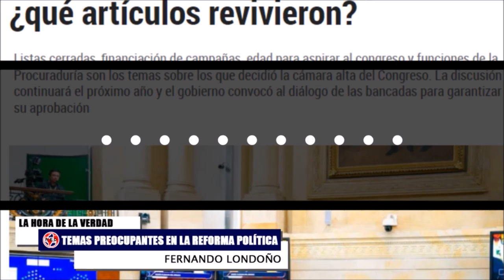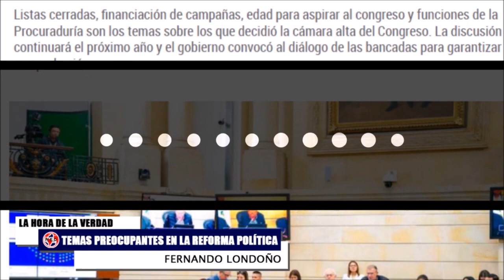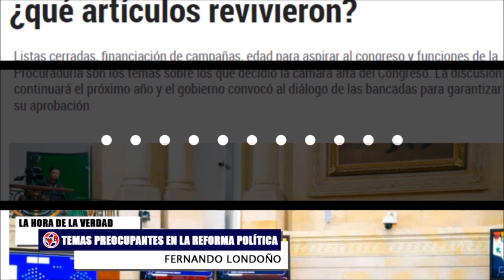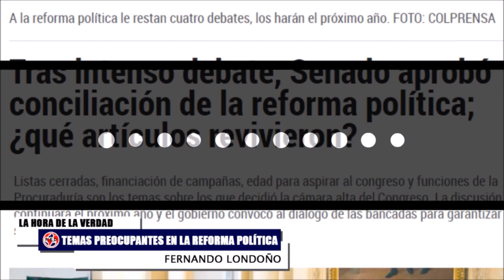🛑 TEMAS PREOCUPANTES EN LA REFORMA POLÍTICA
En la madrugada de este 15 de diciembre la plenaria del Senado aprobó el informe de conciliación de la reforma política que impulsa el gobierno de Gustavo Petro. De esta manera, al proyeco le restan otros cuatro debates para convertirse en ley y el Legislativo ha modificado el texto inicial. El reto del Ejecutivo el próximo año será garantizar mayorías en las corporaciones para obtener su aprobación.